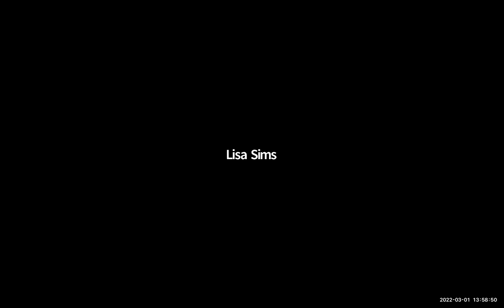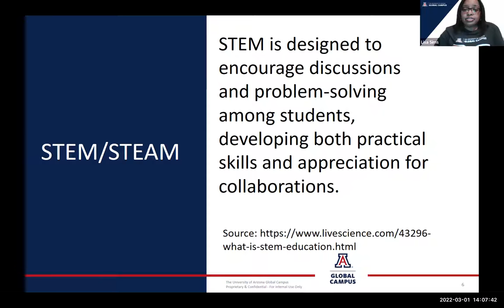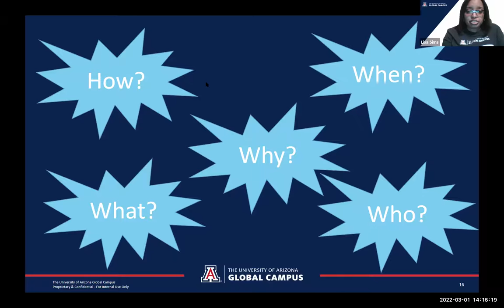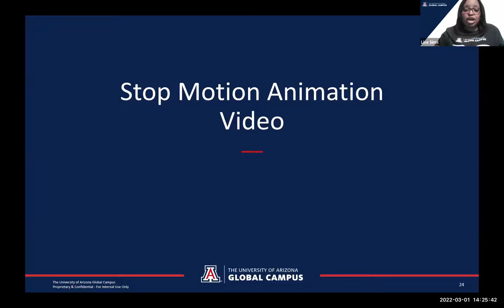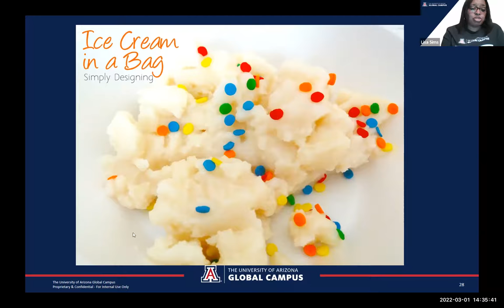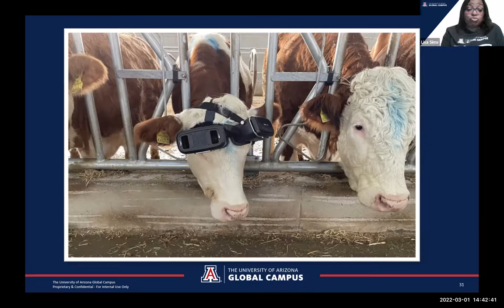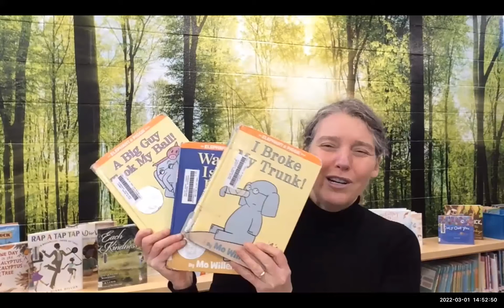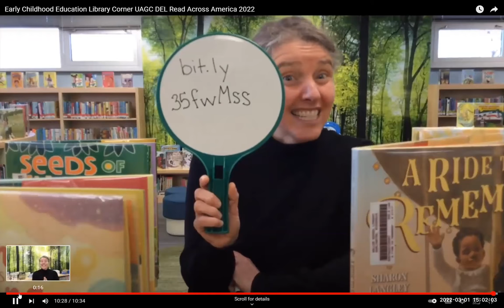2022 UAGC DEL Read Across America Webinar Session 1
Presenter:
Lisa Sims, Lead Faculty, Forbes School of Business & Technology, Web & Mobile App Emphasis.

Science, Technology, Engineering, Arts, and Mathematics (STEAM) helps us discover creative and innovative solutions to life’s questions and problems. She will share what and how STEM/STEAM is used in our everyday lives.

This session includes a Library Corner, featuring guest librarian, Sally Nie.